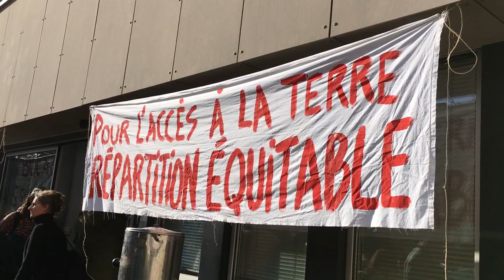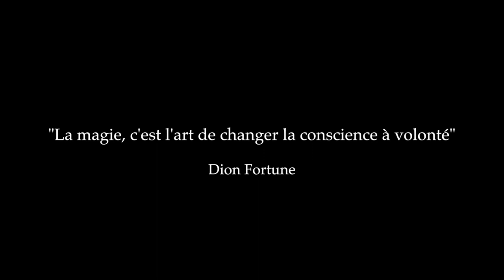Cartes en Main ou Comment expliquer les enjeux du foncier de la zad avec un tour de magie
Le 15 novembre, 200 personnes ont occupé la DDTM pour demander que des baux remplacent les COP (Conventions D'occupation Précaires), ainsi que la transparence du diagnostic foncier, une plateforme de répartition équitable des terres et des garanties sur le plan écologique. La journée s'est finie avec un magnifique moment de pédagogie, en forme de tour de magie !